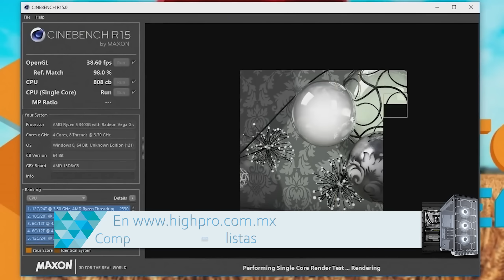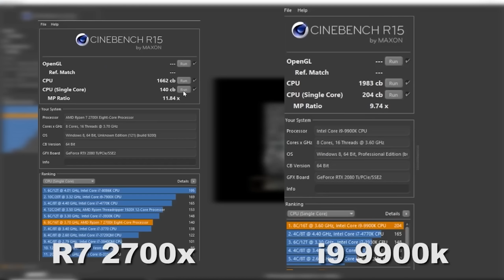Los 5 ERRORES más comunes al COMPRAR un procesador